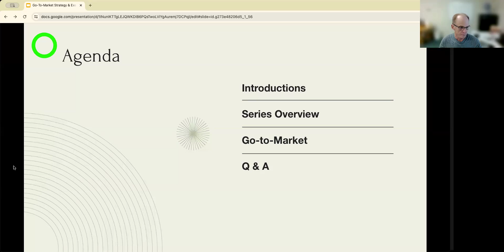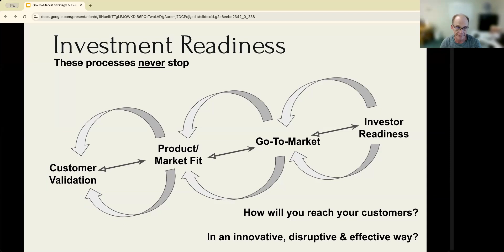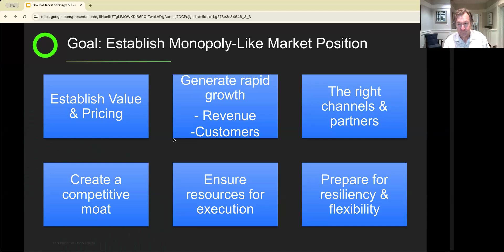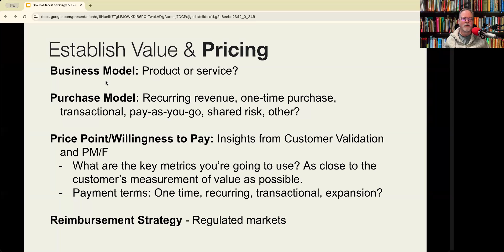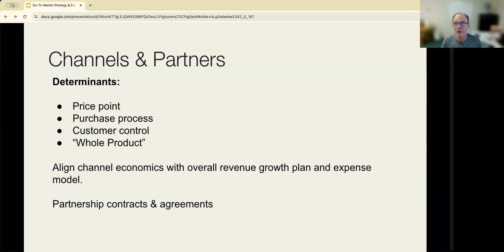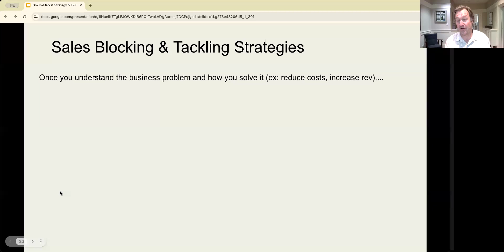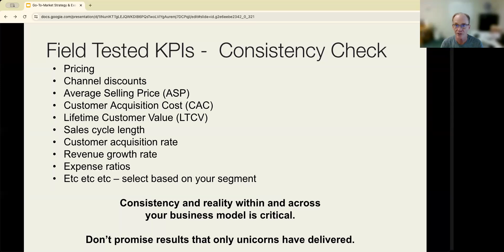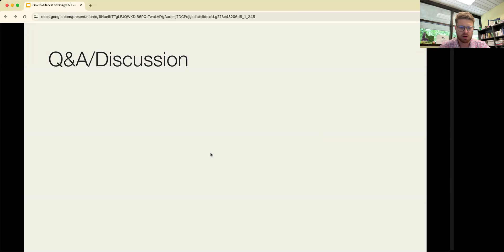Investment Readiness: Accelerating Growth in Bio/Climate Tech Ventures (Go-To-Market Strategy)